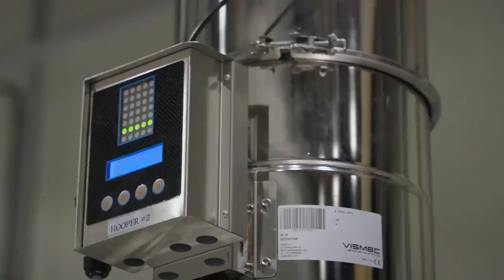أول عبرة مطبوعة بتقنية ثلاثية الأبعاد بدبي